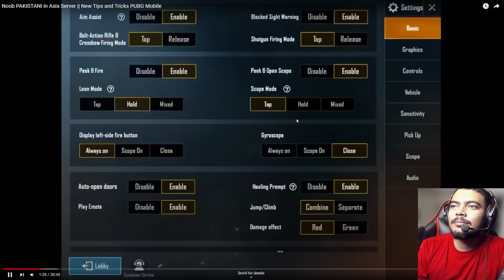Reacting to OLD PUBG MOBILE 2018 💔